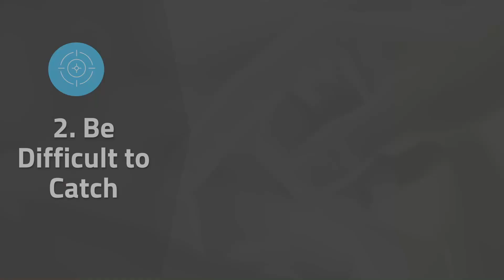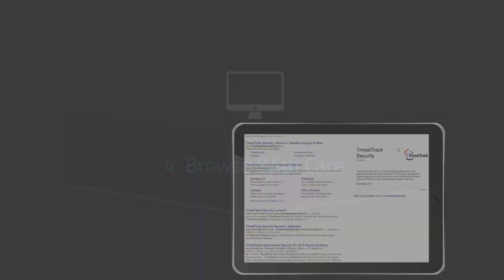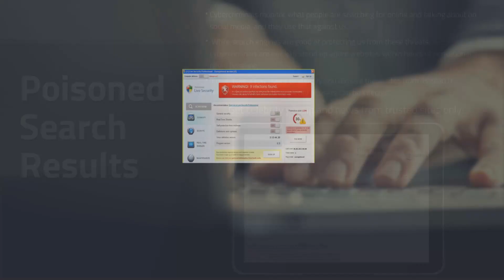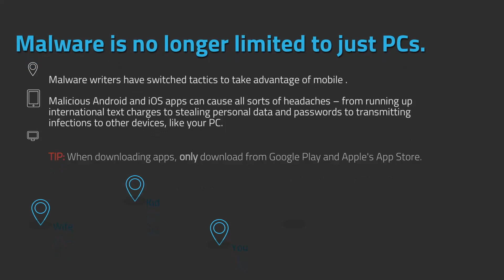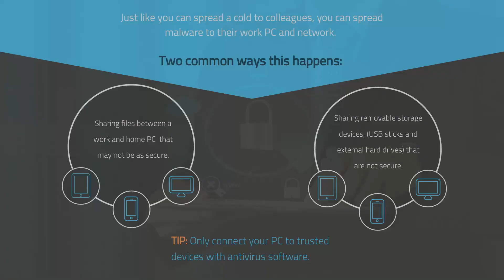10 Tips to Stay Safe Online